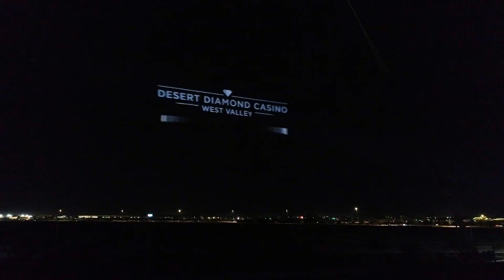NASCAR Championship Sky Projection